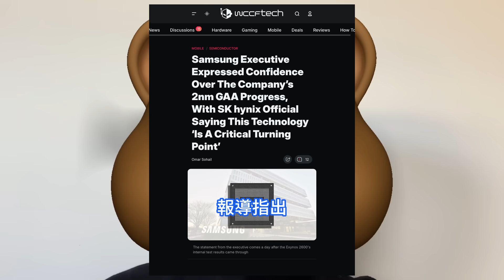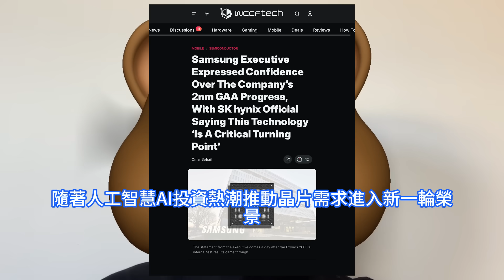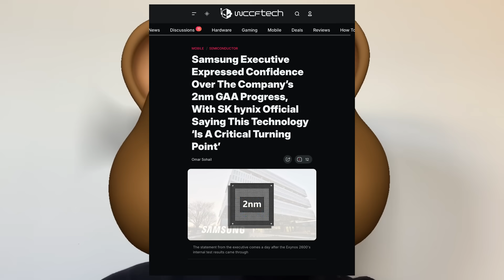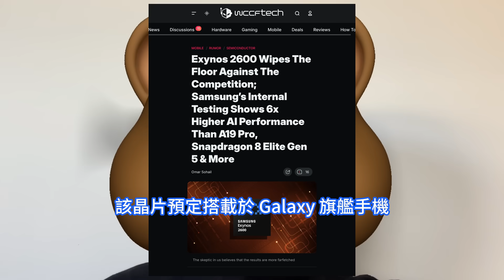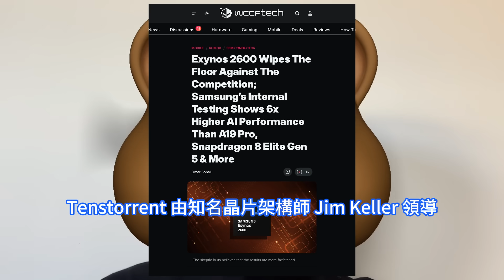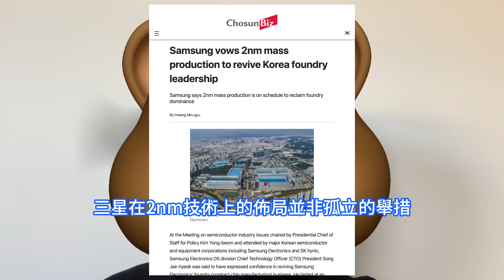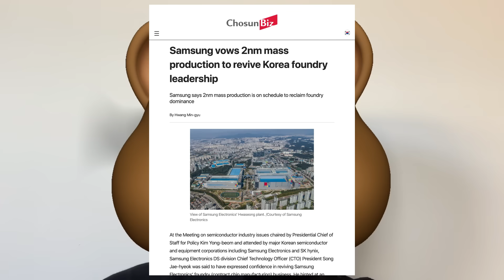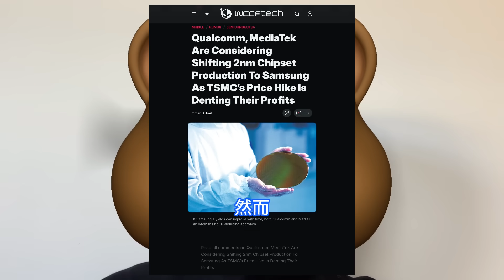徹底逼瘋！台積電N2制程極其強硬難搞，高通竟被迫轉向三星猛購2nm晶片，已提供2奈米驍龍8 Elite Gen 5樣品。南韓關鍵內部會議上大放狠話：今年要奪回代工王座，GAA工藝良率衝近七成。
韓國總統的首席政策顧問金永範Kim Yong-beom近日主持召開半導體產業會議，與三星電子、SK 海力士等主要晶片與設備企業高層共同檢視國內外產業現況。知情人士透露，三星正全力衝刺 2nm制程量產，內部設定良率目標約七成左右，預計可於年底或明年初達標，以吸引更多大型客戶下單。據韓國媒體newdaily引述業內人士報道稱，三星晶圓代工部門近日已經向高通公司提供了基於三星2nm制程製造的驍龍8 Elite Gen 5晶片組的樣品，這標誌著兩家公司有望恢復晶圓代工領域的合作。